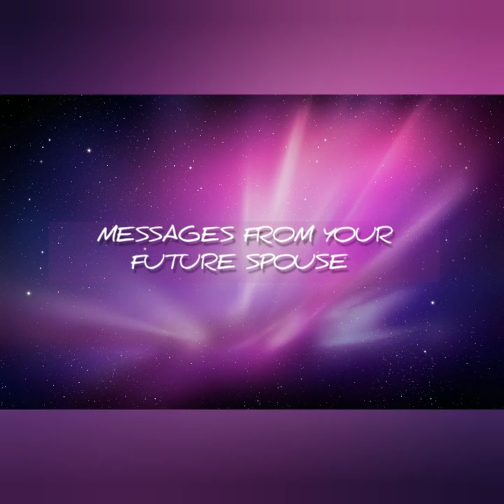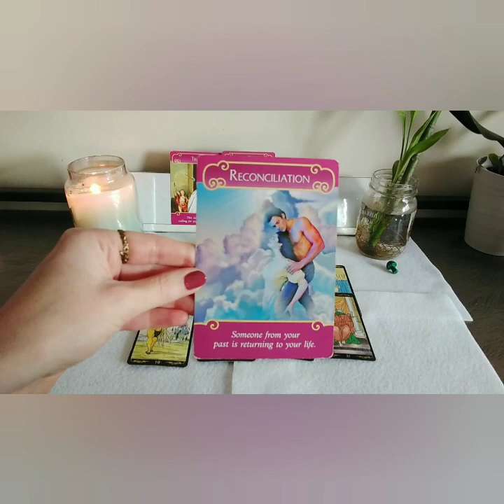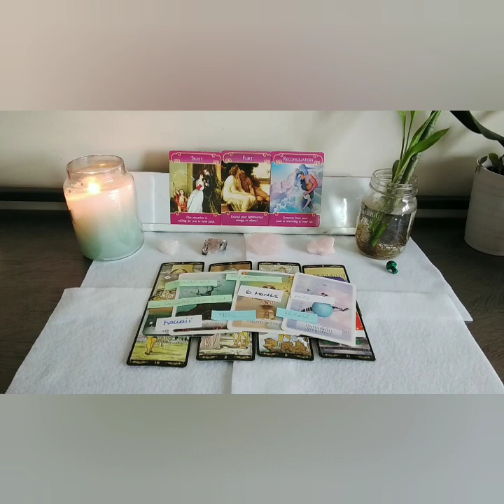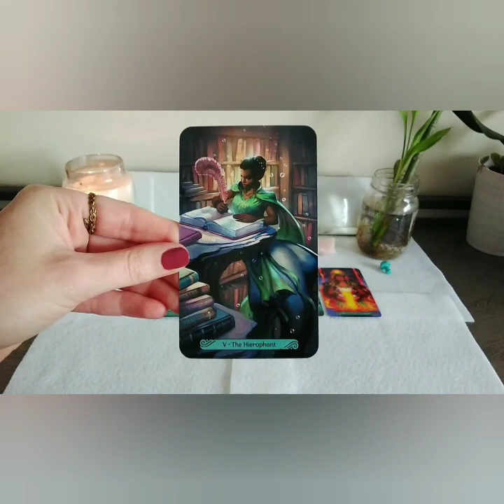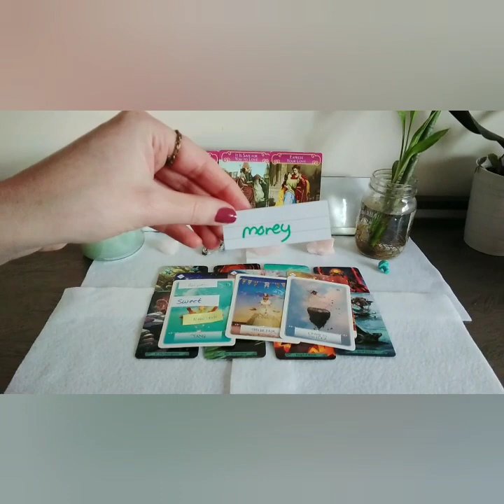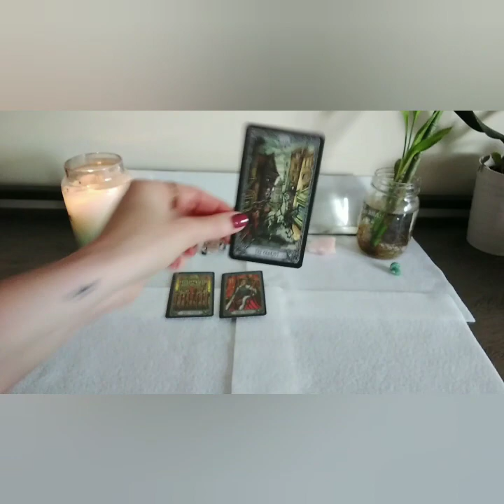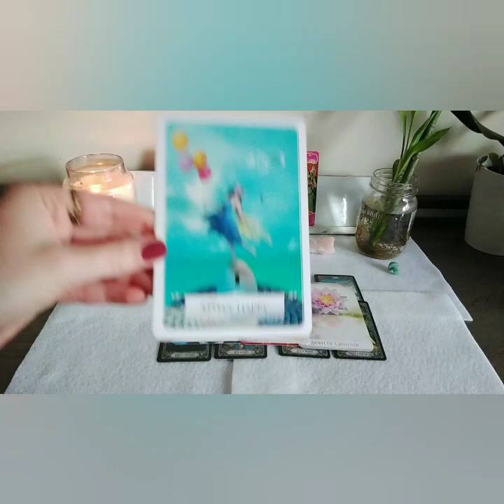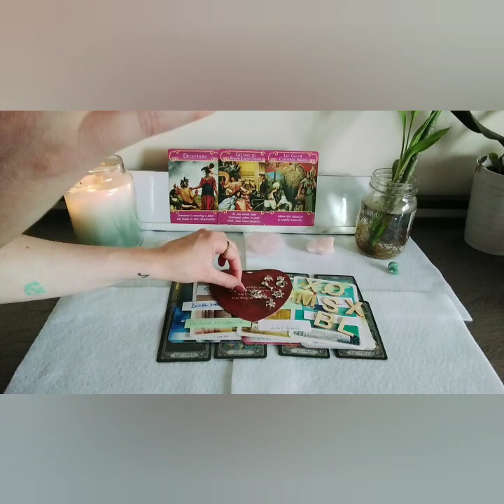🥰💗💌 MESSAGES FROM YOUR FUTURE SPOUSE 🥰💗💌 PICK A CARD LOVE READING 💓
Welcome everyone back to my channel :) Hello to my new subscribers, my returning subscribers and anyone new who may be watching. I hope your having a wonderful day. I am here to do another pick a card reading for you.

Just wanted to say a huge thank you to everyone who is helping my small channel grow ❤️

🌟TIME STAMPS🌟
PILE 1 - 1:00
PILE 2 - 12:35
PILE 3- 24:03

Cards Used:
Mermaid Tarot Cards
The Romance Angels
The Dark Mansion Tarot Cards
Lovers Oralce Cards
The Oracle of 7 Cards